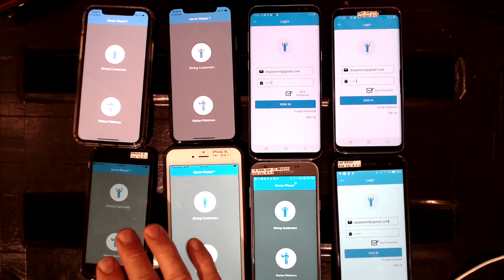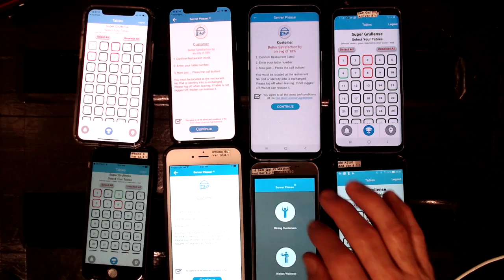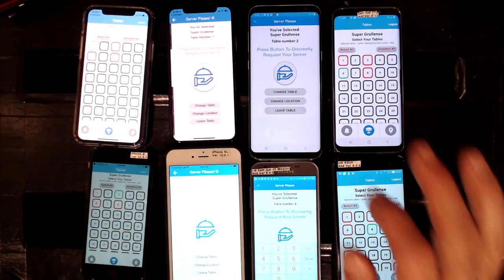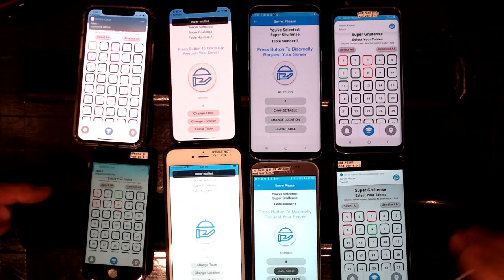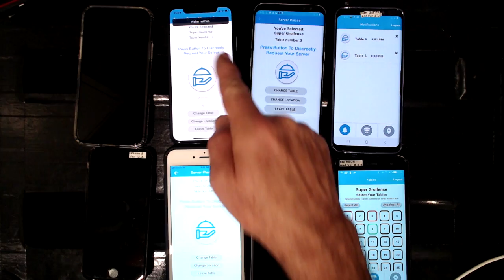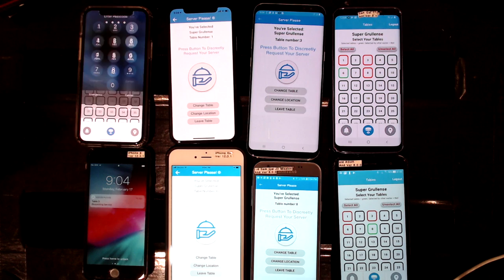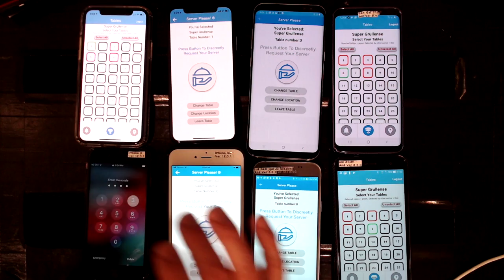AT 2-17-20 ios screen off keeps waiter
This video is about AT 2-17-20 ios screen off keeps waiter